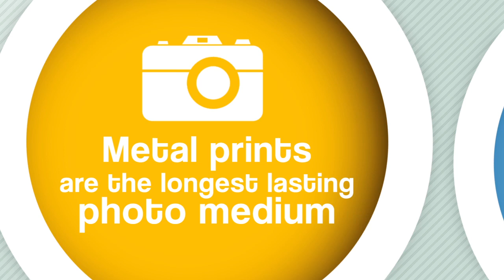CHROMALUXE HD METAL PHOTO PANELS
You've taken the perfect picture, now you need an awesome frame  See what Minuteman Press Castle Rock as to offer.